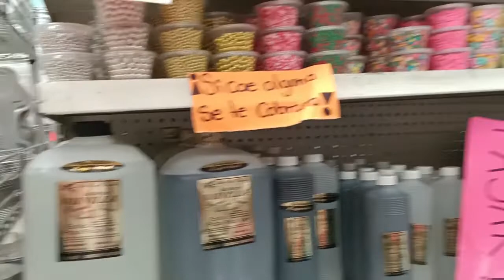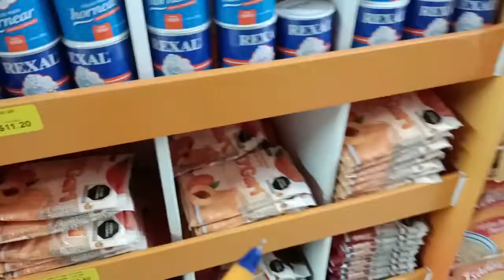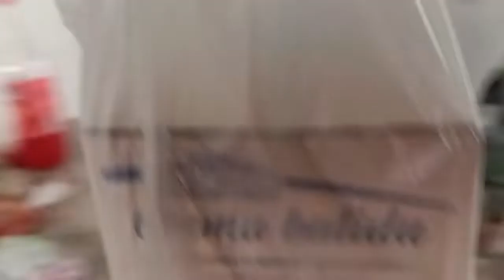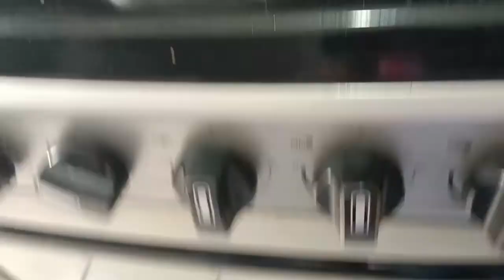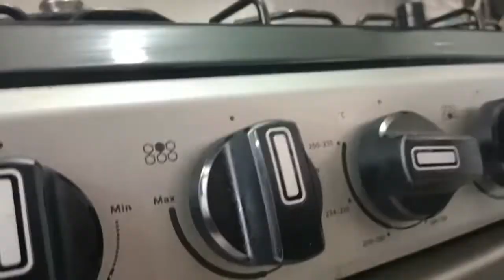Mi NIETO ya CAMINA en su ANDADERA+HICE PAN de PASTEL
aquí les dejo un nuevo video Vlog gracias por vernos Dios los bendiga 🙏❤️